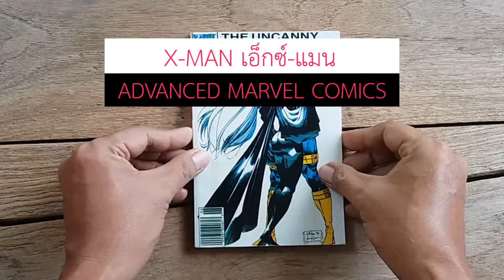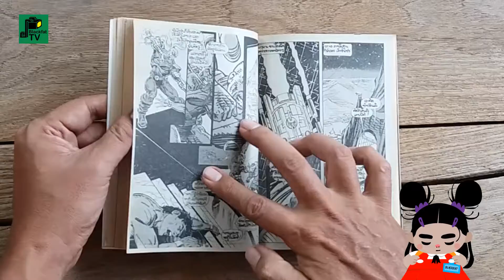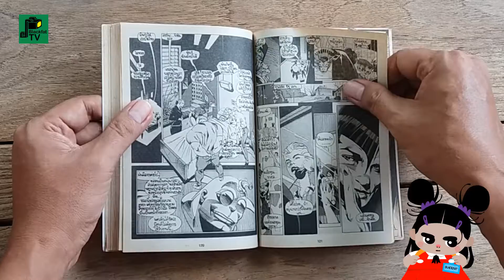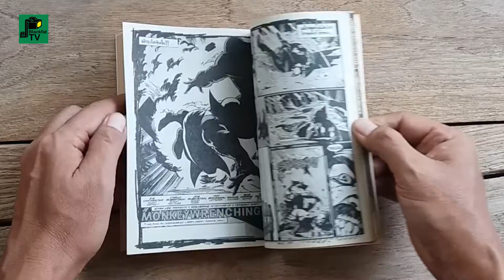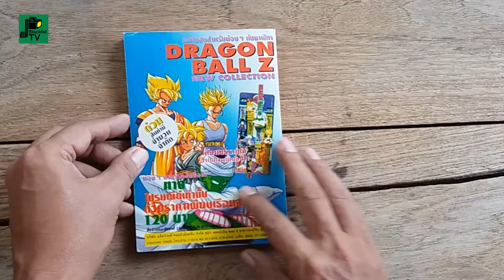X-MAN เอ็กซ์-แมน | VOLUME 8 | ADVANCED MARVEL COMICS | Thai version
X-MAN เอ็กซ์-แมน |  VOLUME 8 | ADVANCED MARVEL COMICS

หนังสือนิยายภาพ เอ๊กซ์แมน ฉบับภาษาไทย
ภายในเล่มประกอบด้วย 5 ภาค 5 อารมณ์
UNCANNY, X-FORCE, X-FACTOR, WOLVERINE, X-MAN
แต่ละภาคดำเนินเรื่องแตกต่างกันอย่างสิ้นเชิง
ทั้งเรื่องความรัก ความหวัง และความอาฆาตแค้น
หนังสือเหมาะสำหรับผู้บรรลุนิติภาวะ

ประธานกรรมการ : ชัยอารี สันติพงศ์ไชย
กรรมการผู้จัดการ : พงษ์อินทร์ แสงสนิท-โอลิเวอร์
ที่ปรึกษาฝ่ายกฏหมาย : เจษฎาพนธ์ วัดสา
บรรณาธิการบริหาร : ประสิทธ์ เจียรนัยรัตนากร
ผู้อำนวยการฝ่ายตลาด : ศิวิไล แสงพุฒ
ผู้จัดการฝ่ายโฆษณา : จาตุฉัตร อุระพีพัฒนพงษ์
กองบรรณาธิการ : โต้ง, ตู่, ซอเฟีย, อุ้ม, อ้อ, หนู, ต้า, จุ๋ม, ตี๋
ศิลป์-ออกแบบ : หนุ่ย, อาร์ต
ฝ่ายต่างประเทศ : อมาวดี โคตรภูชัย
ฝ่ายประสานงาน : เอ๋
ฝ่ายจัดจำหน่าย : วิฑูร ภาณุบัณฑิตย์กุล
เจ้าของ : บ.แอ๊ดว๊านซ์ คอมมิวนิเคชั่นส์
MARVEL ENTERTAINMENT GROUP NY.NY. USA